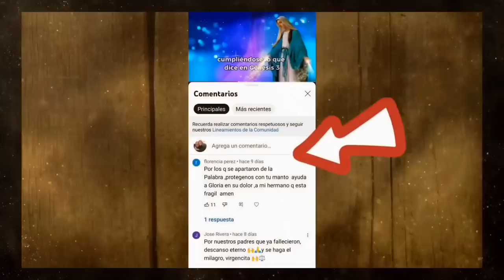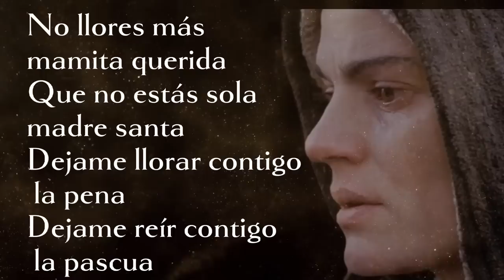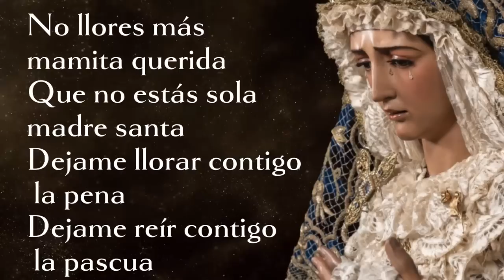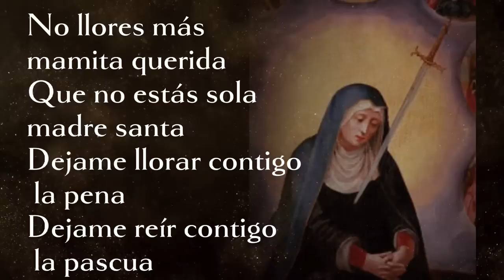🙏 Oración para las madres que están pidiendo por sus HIJOS EN MOMENTOS de ANGUSTIA 🙏